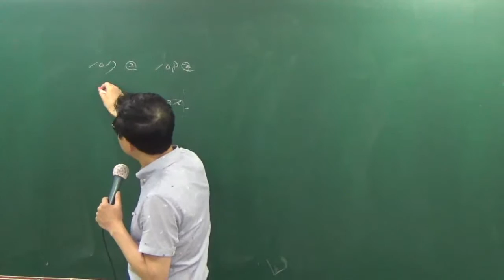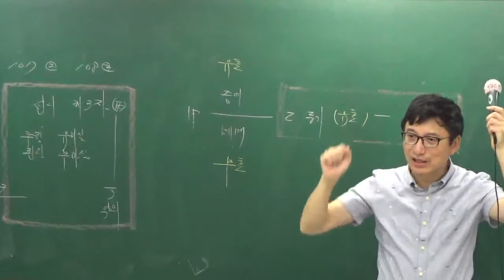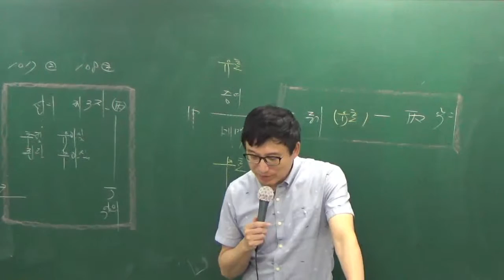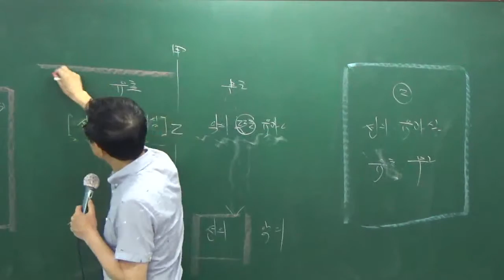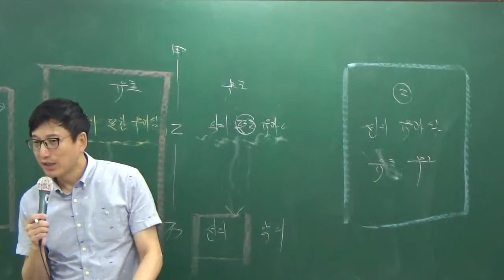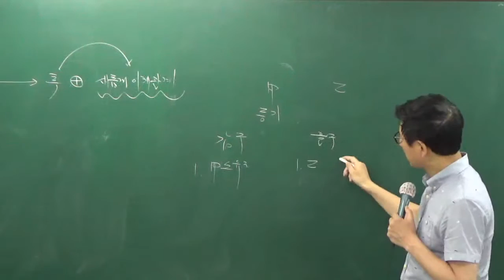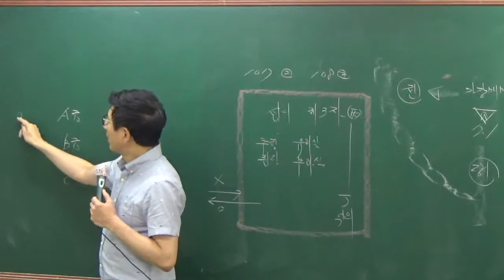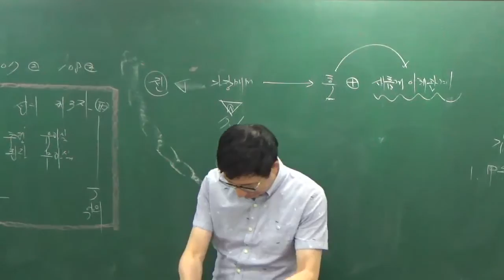민특7-4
7월 문제풀이